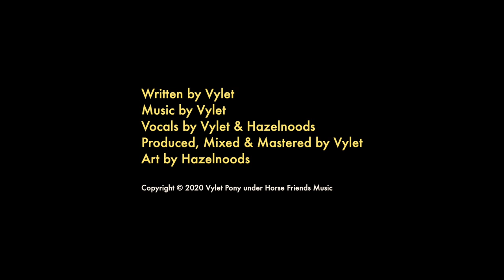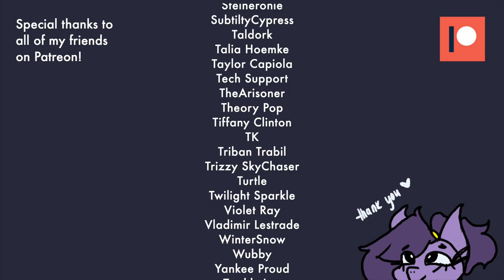【Music】Hoofprints (ft. Hazelnoods)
“It feel as if it was only yesterday I knew nothing about you, Vylet. But in this short time we’ve spent in Fairytail so far, I find a catharsis in being able to call you a true friend,” Twilight smiled warmly at Vylet, then Rayna. “And you too, dear,” the Princess winked at the little AI unicorn.

“Assuming the simulation’s time model is our frame of reference, it really was only two days ago,” Rayna’s eyes were lost in her hologram data tables.

Vylet snickered. “I think I speak for both Rayna and I when I say that it’s been a pleasure to share this adventure with you too, Twi.”

(PLEASE NOTE: The album will receive an update. When this happens, you will want to REDOWNLOAD the album if you have purchased it through Bandcamp.)

Vocals by Vylet & Hazelnoods
Produced, Mixed & Mastered by Vylet
Art by Hazelnoods

1016
A_Kawaii_Dragon
Aaron Dee Music
Adarkone
Aerick Fae
Aire
Alex Orgeron
Alicorn Capony
Ambrose
Ampderg
AppleTina
asteroid blues
Bahd108
Bavarian Banshee
Blackened Blue
BlackWater
Blue Rain
Bonk Six
Bria Katrina
Caedon
CandyFlossDemon
Caori
Cappy
ChibaDeer
ChilloutJosh
Christopher Anderson
Christopher Menz
ChrysocollaDawn
Chuck
CodeDashie
compressedfish
Craky
Cyeion
Daniel
Daniel Oaks
Danielle Gormley
David Prince
Dawnshy
Delta Sierra
DistrictZeee
Dostluk V Harmony
Ditz
Dizzy
Eden Laing
EggBuhlan
Enthalos L’arpenteur
Errubin
Eurazba
FeurigJaeger
Fierce Pug
Flak
Flashnight
flurryheart
Glitter
Guthix Smith
HeartTheWolf
Hinterland Seer
Hoshdalele
HyperDash
I am an Owl
Jack Eisenberg
James Bolton
Jess
Jonas Kjærgaard
Just-A-Micro
Kaciekk
Kalexan
Kate
Kathryn
Katorpillar
Khaliber
Korroki Aternak
Lancks
LittleFox
Lokit
Lunacae
magicblue
Matthew Glenn
MelanieN222
Melody Heartsong
Metri Konor
Michael Rissaweg
Midien
Miniponies
nervwrack
Noble Brew
Notetaker
Nugget
Nyxie
Octavia Harmony
OliviaLB
Omegacreeper
owlcoholik
Pegajace
Penns87
Petrichor
Philip Parkinson
pvb306
ratphomet
RayGunBlast
rebane2001
Rezzy
RobClemz
Rose edge
RottenTotten
Ryan Schaedler
SaltyMalt
SawtoothWaves
Scoonie
Sgtwaflez
Shugnussy
SininenVarjo
Skydreams
Sol-R
Someguy123
Speejays
Spiral_Donut
starmanblue
Steineronie
SubtiltyCypress
Taldork
Talia Hoemke
Taylor Capiola
Tech Support
TheArisoner
Theory Pop
Tiffany Clinton
TK
Triban Trabil
Trizzy SkyChaser
Turtle
Twilight Sparkle
Violet Ray
Vladimir Lestrade
WinterSnow
WolfyMind
Wubby
Yankee Proud
ZephhyLeo

Lyrics:

(Vylet)

Where do we
Draw the line
Between this world
And theirs

A life without you

With you all over again
I knew for real
When you watched me cry

I just can’t remember
If there was only
A way to turn back time

(Rayna)

My heart is full
Of softer things
Gentler thoughts
Of you

Hoofprints in the sand
Let’s remember them together
Sealed up by the winds
Time will never break its stride

(Twilight)

We will grow stronger
We will face our fears

Reminds us where we came from
The path to go
Will never end